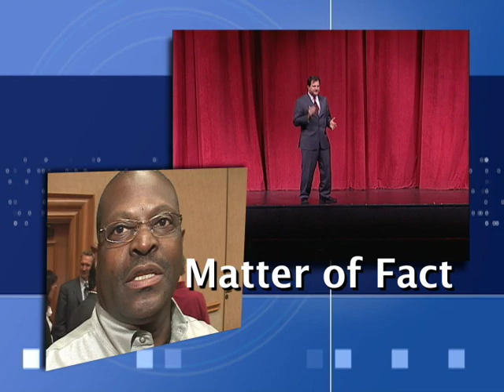John Futrell Speaker Demo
This was a short demo video we did for John Futrell, a well known financial planner, subject matter expert and speaker in Las Vegas, Produced by Aardvark Video, a Las Vegas video production company,